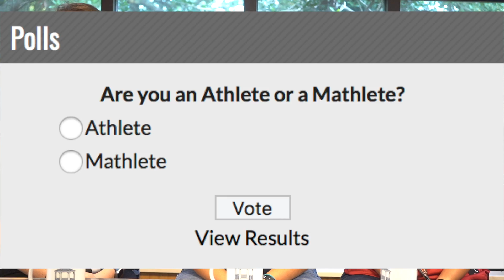GMS September 17th